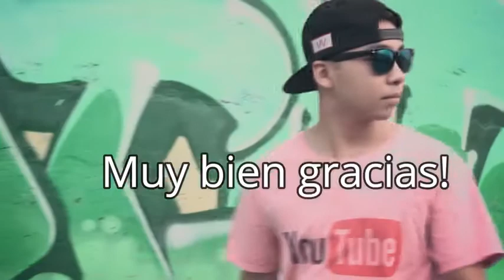Nhảy Popping Đường Phố - Popping Vietnam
🔥🔥🔥Popping to electro funk and dubstep🔥🔥🔥
🔹 - Dancer: Power by ItsMrich

Popping Dance Twillight 22 nhay popping dubstep dance dancer choreography friendships footwork animationdance isolation freestyle robotdance dolldance pantomime パントマイム#popping#poppingdance#365dancechallenge#dancer#maedance#アニメーションダンス#成長記録#ダンス練習#連続投稿278日
3d